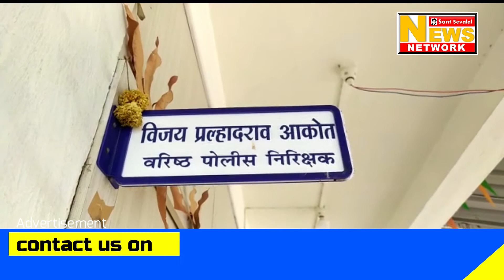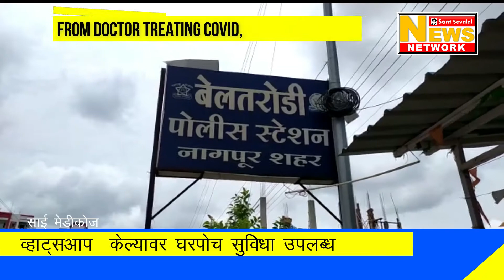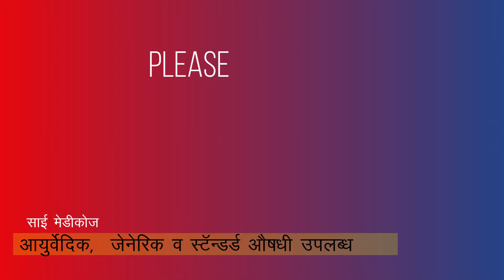कोविड का इलाज कर रहे डॉक्टर से मांगी एक करोड़ की फिरौती, वेब सीरीज देखने के बाद बनाई अपहरण रणनीति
कोविड का इलाज कर रहे डॉक्टर से मांगी एक करोड़ की फिरौती, वेब सीरीज देखने के बाद बनाई  अपहरण की रणनीति *

एंकर- जिस डॉक्टर के वजह से कोविड से ठीक हुवे । उसी महिला मरीज ने डॉक्टर से एक करोड़ रुपये की फिरौती मांगी. अन्यथा बच्चे को जान से मारने की धमकी दी। नागपुर के बेलतरोड़ी थाना क्षेत्र की शिल्पा सोसायटी की रहने वाली शीतल ईटनकर के मन में एक वेब सीरीज देखकर अपहरण कर फिरौती मांगने का विचार आया. जब फिरौती की चिट्ठी आई डॉ. तुषार पांडेय ने  शुरू में पुलिस को सूचना दी। और पुलिस ने छानबीन शुरू कर दी जिस कूरियर से पत्र भेजा गया था, उसके सीसीटीवी चेक से पता चला कि एक महिला ने झूठे नाम से पत्र भेजा था। उसके बाद पुलिस ने पता लगाया कि महिला कहां से आई थी और कहां गई थी सड़क पर सीटीवी द्वारा खोज करने पर पता चला कि महिला का शीतल ईटनकर थी, जो शिल्पा सोसाइटी, नागपुर की निवासी थी। शीतल एक अच्छे परिवार से है और पेशे से एक फैशन डिजाइनर है। शिल्पा के पति एक सरकारी अधिकारी हैं। हालांकि उनके इस कदम से सभी को हैरान कर दिया है। शीतल ईटनकर को बेलतरोड़ी पुलिस ने गिरफ्तार कर लिया है और जांच कर रही है कि क्या उसके साथ और लोग इस अपराध में शामिल थे या नही !

बाईट- अनिल अकोत, पोलीस निरीक्षक

प्रणव सातोकर ©
नागपुर